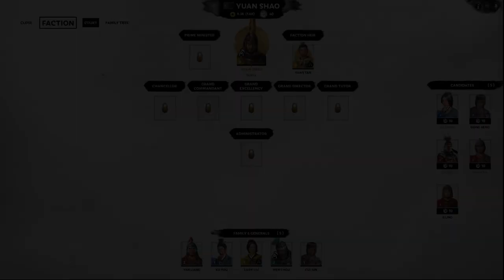Total War: THREE KINGDOMS - How to play as Lü Bu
Want to know how to play as Lü Bu in the campaign of Total War: THREE KINGDOMS? You're already in the right place.